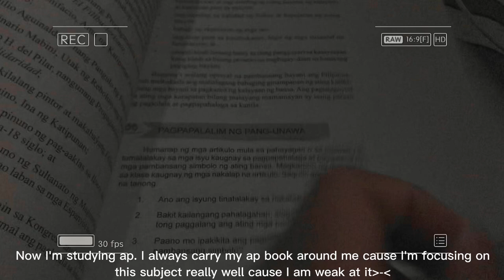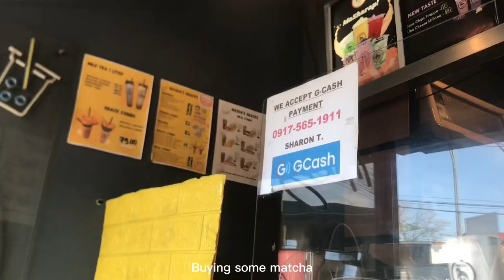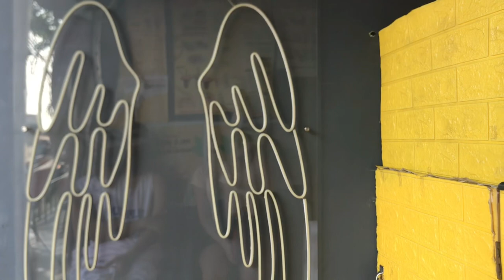Productive days in my life [rest vlog ep1] | maxima obtinalla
Facebook:Maxima Alexandria Regilme

🌹faq🫶🏻
Name:Maxima
Enthnicity:Filipino
Editing app:CapCut
Born in:Philippines
Birthday:April 10 2011
Location: Manila Phillppines
Camera: my phone (iPhone 7 plus)

(⚠️No Copyright ⚠️)